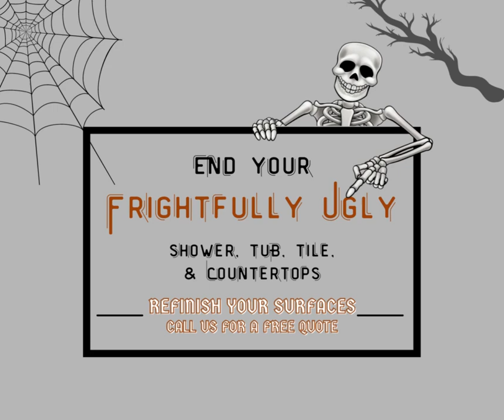👻 It's Scary Season... is your tub frightfully ugly? We can help!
🎃 We can make your FRIGHTFULLY UGLY tub, tile, shower, sink, & countertops beautiful again.
👉🏻 REACH OUT  📲 Text-A-Pic, get a FREE no-pressure QUOTE!
🌟 PROUDLY SERVING... California's Bay Area & Central Coast.